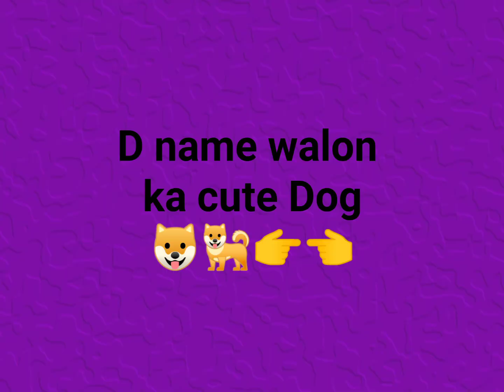Alphabet name walo ka cute Dog 🐶🐕🐩🐕‍🦺 S name walo ka Dog | A name walo ka cute Dog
In this video I Have shown you Dogs according to your name, this video is only for fun purpose, So enjoy namewalokadog​ cutedog​